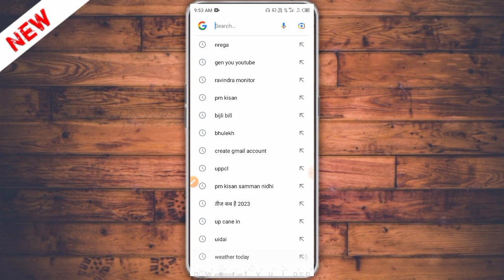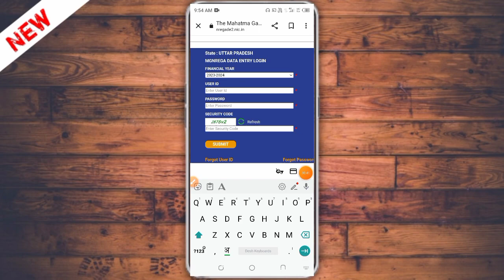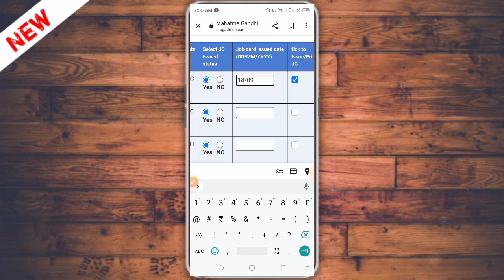Job Card Issue Kaise Kare | New Job Card Issue Kaise Kare | Job Card Issued By Nrega - Mgnrega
मुझसे बात करने या प्रोडक्ट प्रमोशन के लिए मुझे -

Tags For Reference: Job Card Issue Kaise Kare,New Job Card Issue Kaise Kare,Job Card Issued By Nrega,जॉबकार्ड में डिमांड डालते समय Job card is not yet Issued का मैसेज आ रहा है तो यह करें,job card is not yet issued problem solved,job card list not issued,job card not issued list 2023,मनरेगा जॉबकार्ड डिमांड Error Job card is not yet issued,डिमांड डालते समय job card is not yet issued option,mgnrega,nrega,job card,narega,नरेगा,ravindra monitor,job card kaise banaye,job card online apply 2023
😍नीचे दी गई वीडियो लोगो ने काफ़ी पसंद की 😍

meter number se bijli bill kaise nikale मीटर नंबर से बिजली बिल कैसे निकाले uppcl 2023 - meter number

Nrega Payment Check | Job Card Ka Paisa Kaise Check Kare | Manrega Ke Paise Kaise Check Kare 2023

Mgnrega Job Card Me Naam Kaise Jode | Job Card Mein Naam Kaise Jode Job Card Me Name Add Kaise Kare

Nrega Payment Check | Nrega Aadhar Based Payment | Nrega Job Card Ka Paisa Kaise Check Kare - Mnrega

Job Card Me Account Number Kaise Change Kare | Job Card Me Bank Account Kaise Jode - Mnrega

🤗आपकी सहायता के लिए और भी वीडियो 🤗

Nrega User Id Password Ko Login Kaise Kare | Nrega Login Id Password | Mgnrega Login Kaise Kare 2023

Nrega User Id Password Kaise Banaen | Mgnrega User Id Kaise Banaye | Nrega User Id Password - Mnrega

Jamin Ka Naksha Kaise Dekhe | Apni Jameen Ka Naksha Kaise Dekhen | Jameen Ki Khatauni Up - Bhulekh

Nrega Job Card List 2023 | Job Card List | Mgnrega Job Card List | Job Card Online Check - Mnrega

Pm Kisan List Kaise Dekhe | Pm Kisan List Me Apna Name Kaise Dekhe | Pm Kisan Yojana - Pm Kisan

Pm Kisan 14th Installment 2023 Kaise Check Kare | Pm Kisan 14th Installment Date 2023 - Pm Kisan

Nrega Me Met Ka Registration Kaise Kare | Mate Ka Registration Kaise Kare | Met Id Kaise Banaen 2023